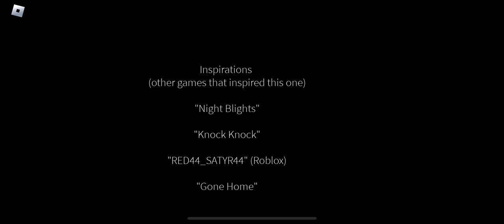Silent dark roblox (mobile)